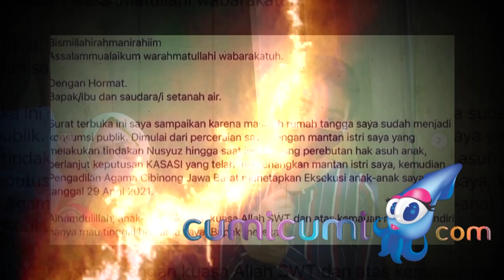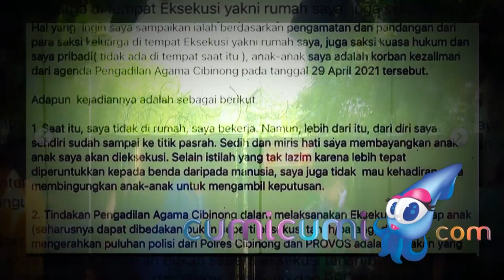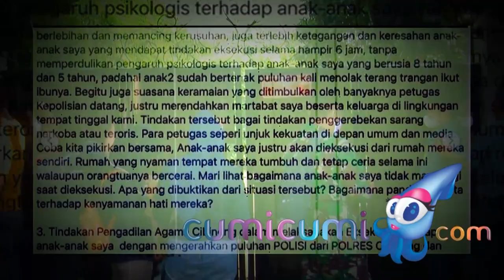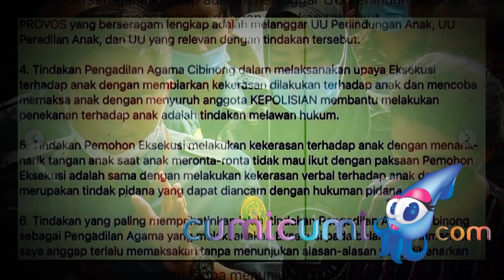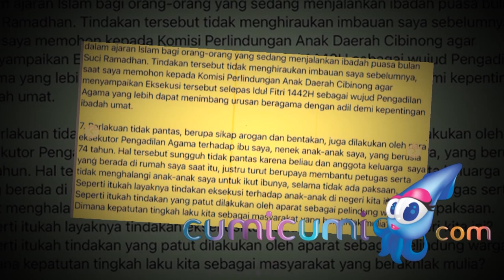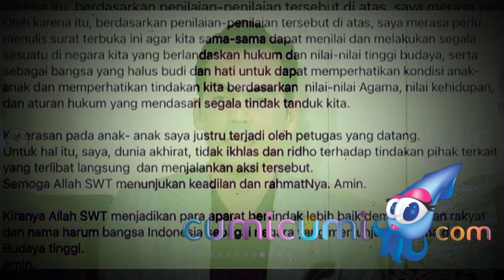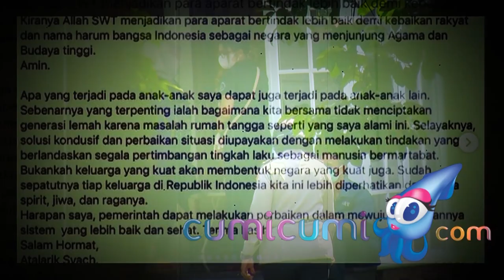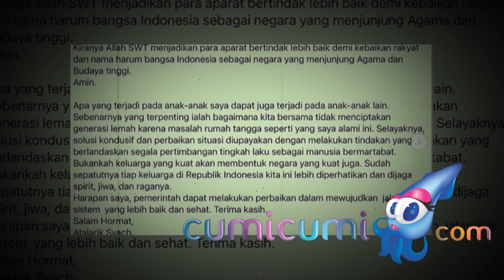Atalarik Syah Buat Surat Terbuka Pasca Tsania Gagal Ajak Kedua Anaknya Pulang - Cumicam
Pasca Tsania Marwa gagal membawa dan menjemput kedua anaknya dari kediaman Atalarik Syah maka pada akhirnya Atalarik Syah pun membuat surat terbuka. Atalarik Syah  bersyukur karena kedua anaknya memilih untuk tinggal dengannya. Selain itu dalam surat terbukanya Atalarik Syah ungkap jika dirinya sangat kecewa dengan kejadian yang menurut dirinya sangat mengecewakan dirinya dan membuat takut anak anaknya.